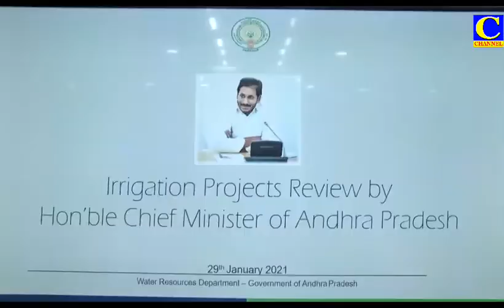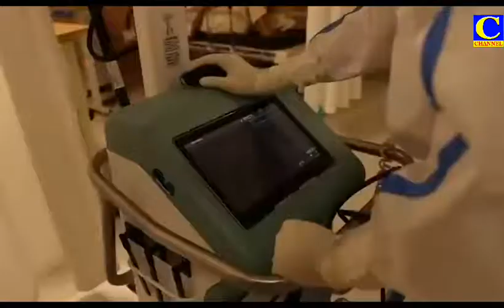Evening final 29 01 2021 001